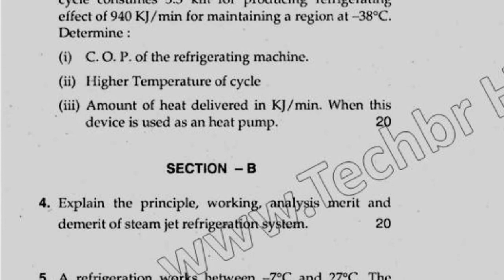2016 Mdu BTech ME 7th Sem Refrigeration and Air Conditioning Question Paper